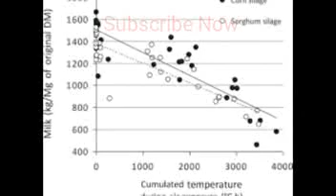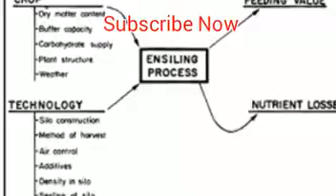How to make saylj سبز چارے کو تین سال تک استعمال کرنا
Loan interest
Us aid
Goat for shade making
Quail Farming pakistan
Goat farming china
Goat farming india| hindi
Goat farming urdu|hindi
Pakistan goat faram urdu
goat farmng urdu pakistan| india
Goats types in pakistan
Breed breeds
10 goat feasibility report
The modern way of goat farm
Goats and cow diseases
Goat Farm's success
apna karobar
taddy goats